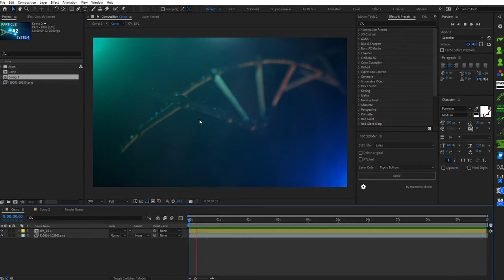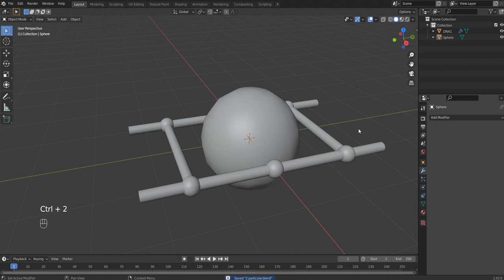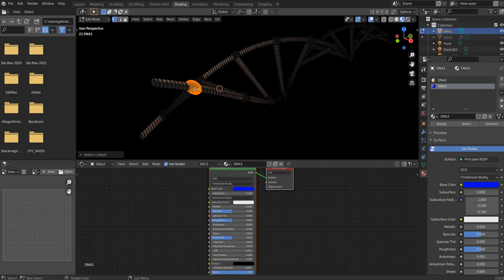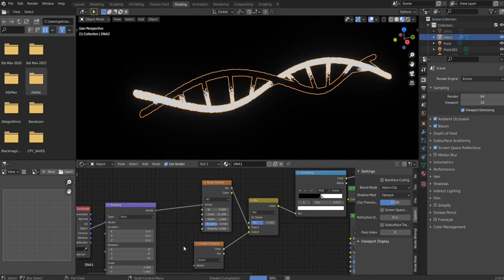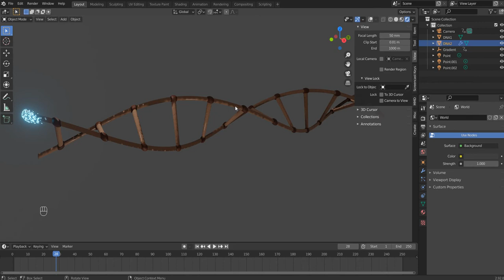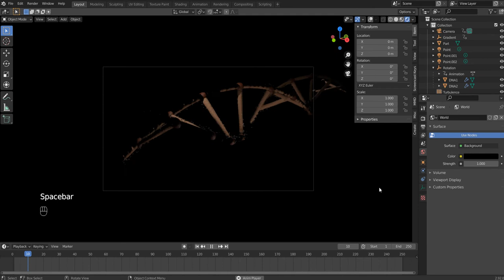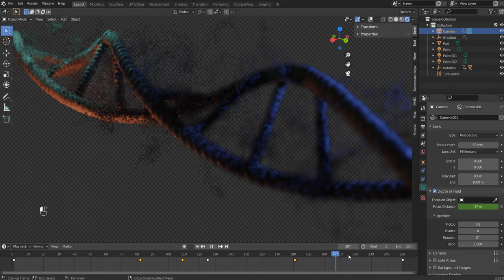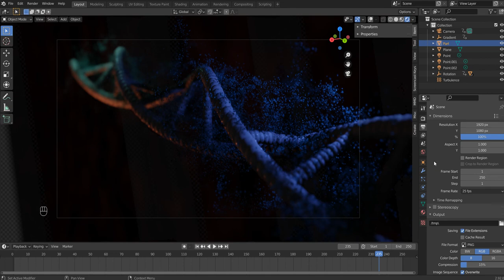Частички и шейдинг-транзишн Blender 3d. Частицы #2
Продолжаем работать с частичками и учимся делать прикольные штуки с шейдингом, вникаем, запоминаем, повторяем, закрепляем и скоро все это применим на финише курса в финальном ролике про геймбой!